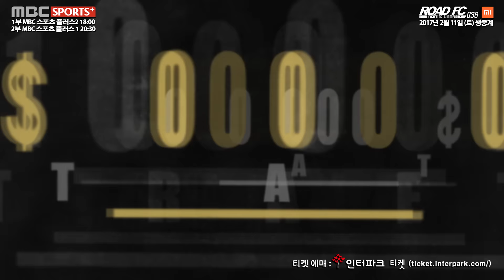XIAOMI ROAD FC 036 $1M TOURNAMENT 'ROAD TO A-SOL' PROMO